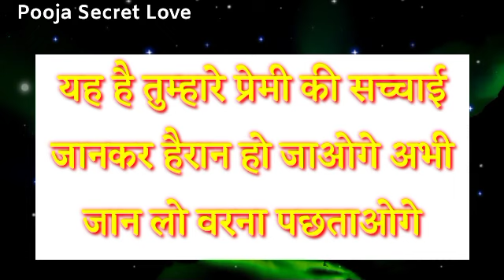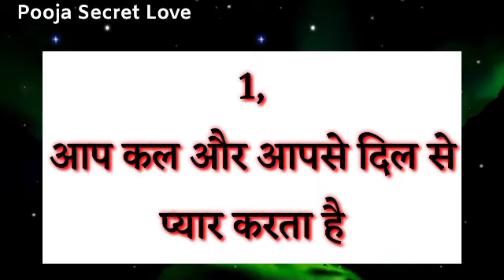Love Quiz Game Today | Choose One Number | यह आपके प्यार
Love Quiz Game Today || Today Love Quiz Game | Choose One Number | Today Love Quiz |

यह है तुम्हारे प्रेमी की सच्चाई जान कर हैरान हो जाओगे